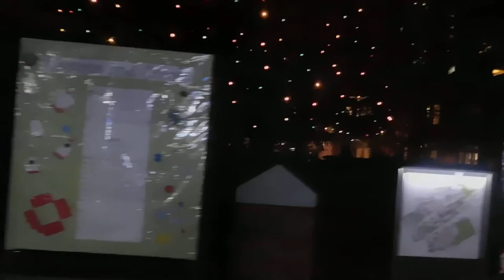クリスマス2018立教大学池袋キャンパス20181217キャロリングDSCN2995